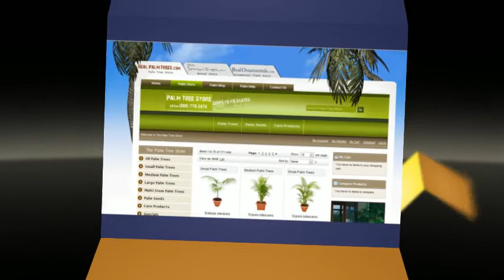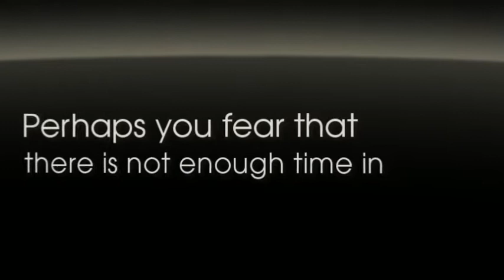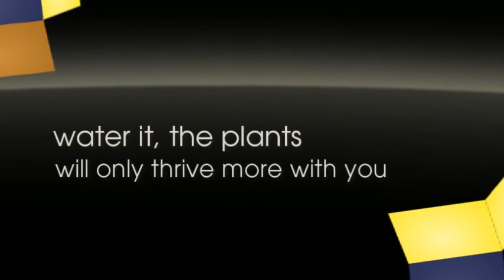Real Palm Trees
to see the product! There is a natural calming effect of Indoor Plants. In today's busy world there is hardly any time left to enjoy the serenity of the outside world. We sleep, work, eat and often work some more at home before finally returning to bed. Our lives are busy and done at high speeds - rarely do we make it outside long enough to enjoy the simplicity of the natural world. Shop Real Palm Trees Today!